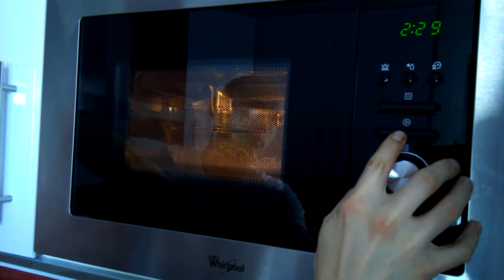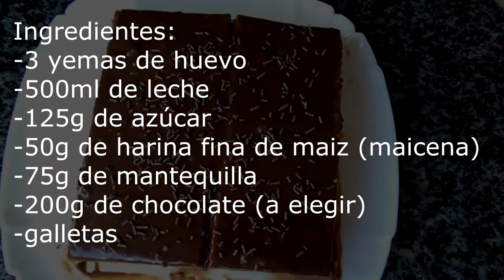TARTA DE GALLETAS Y CHOCOLATE, receta de la ABUELA!!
Esta es la famosa tarta de galletas y chocolate que todas las abuelas nos han hecho alguna vez. Esta receta es la tradicional, la que tantos buenos momentos nos ha dado.
Sigue paso a paso la receta y obtendrás un resultado genial.